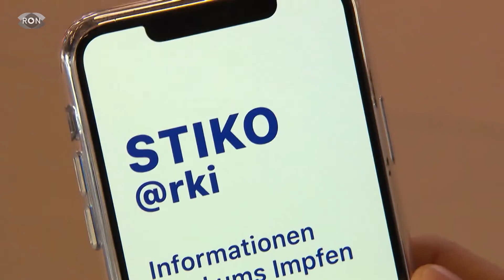Start der Kinderimpfung | RON TV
Der Piks beim Kinderarzt
Jetzt ist es soweit. Seit gestern können sich Kinder zwischen fünf und elf Jahren in Rheinland-Pfalz nun auch den Piks gegen das Coronavirus beim Kinderarzt abholen.
Baden-Württemberg wird voraussichtlich morgen mit dem Impfen starten.
Aktuell gilt die Empfehlung der ständigen Impfkommission allerdings nur für Kinder mit Vorerkrankungen.